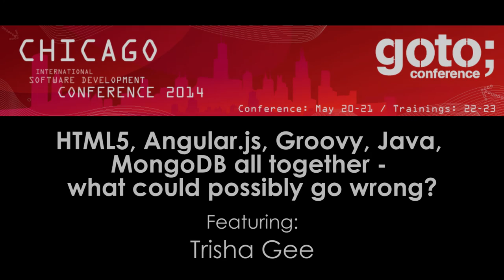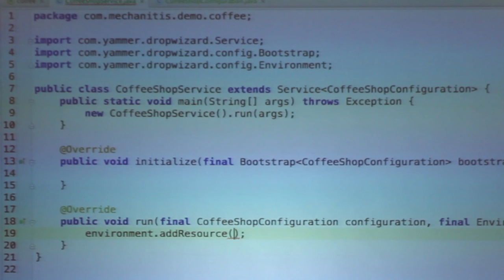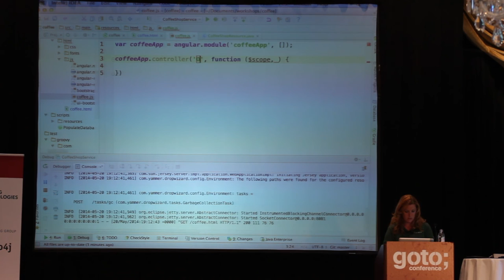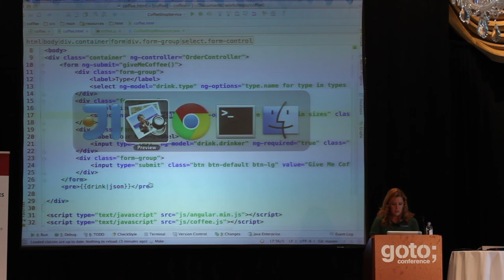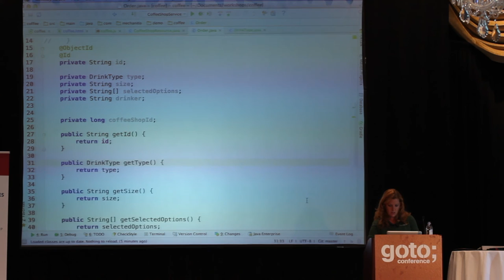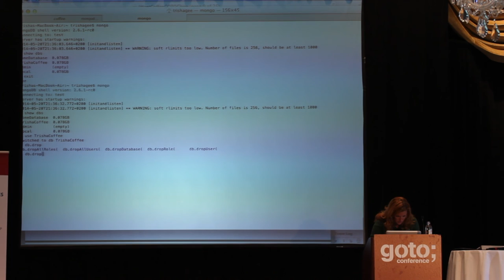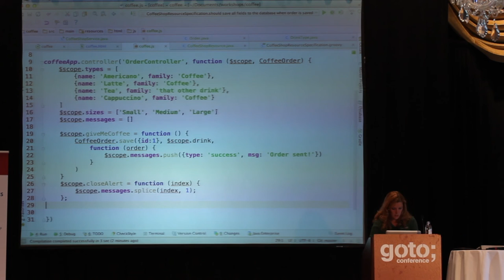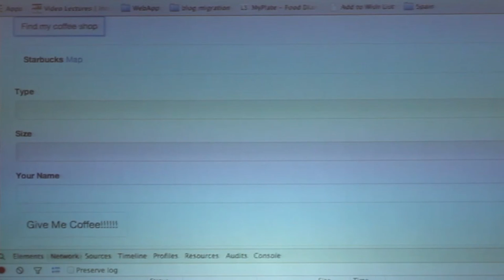HTML5, Angular.js, Groovy, Java & MongoDB – What Could Possibly Go Wrong? • Trisha Gee • GOTO 2014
Trisha Gee - Developer at MongoDB

ABSTRACT
It seems to have been a common theme amongst startups to create the MVP (Minimum Viable Product) in a language that facilitates rapid prototyping (for example Ruby), and then migrate to the JVM when the application has proved itself and requires more in terms of stability and performance.

I'm going to demonstrate that it's possible to use a static, boiler-plate-heavy language like Java to create a web application in under and hour, in front of your very eyes. The JVM is a true polyglot platform, and I'm going to show how you can use it to utilise the correct tools for each job, including: angular.js; bootstrap; HTML 5; micro-services; Java-the-language; MongoDB; and Groovy - a fully buzz-word-compliant application. While I won't go into each technology in depth. by seeing how the application is put together you'll get an understanding of the role of each technology and how they work together.
Yes, live coding, with all attendant danger.